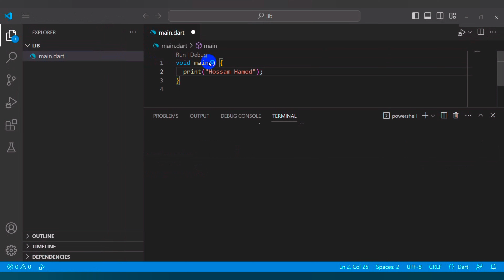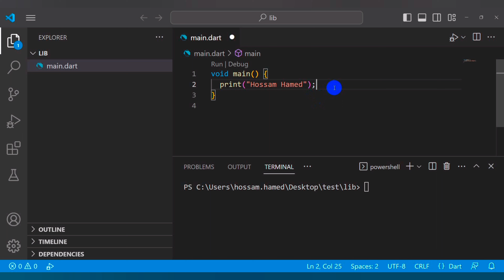Dart Syntax | Learn Dart From Scratch 2#